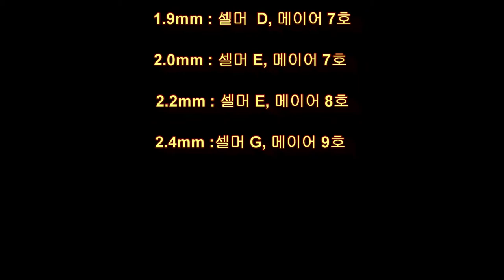색소폰마우스피스 제작 및 시연 영상입니다.This is a video of saxophone mouthpiece production and demonstration.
색소폰 나무 마우스피스 만들기 영상 입니다.
This is a video of making a saxophone tree mouthpiece.
수종 :삼 나무
공구:전동드릴,낫,톱,칼,버니캘리퍼스,,사포,목공비트,나비비트
Tree species: Redwood
Tools: electric drill, sickle, saw, knife, Bernie caliper
sandpaper, woodworking bit, butterfly bit
Open gauge. Peace gauge